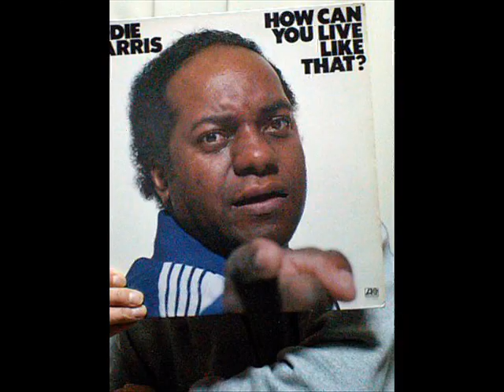The 5th Dimension - Turn Around To Me